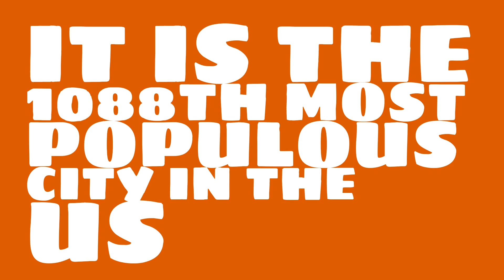How does the population of Franklin, MA compare to Manhattan?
What is the population of Franklin, MA? How does the size of Franklin, MA compare to other cities?